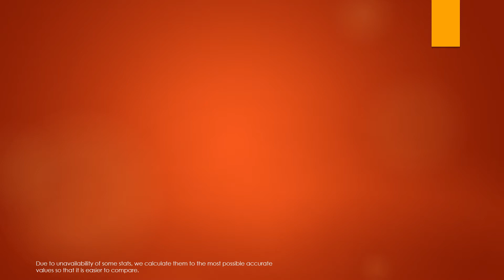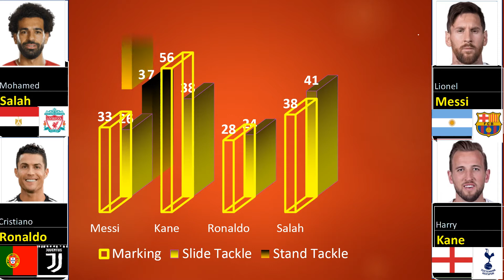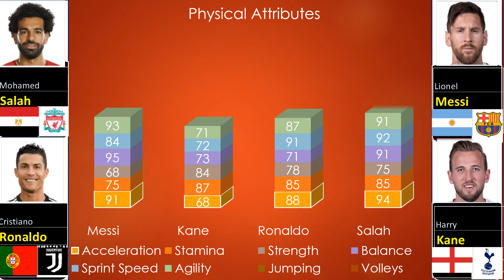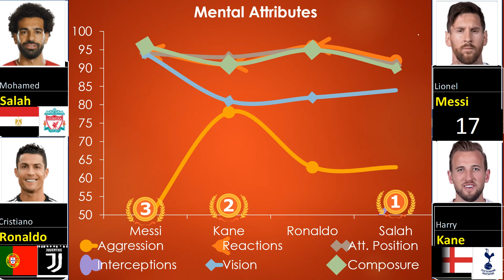Messi,Salah,Ronaldo,Kane Compared.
Greatest and Unique comparison ever.

Ranking are based on:
1. goals& as% =
         (goals+assits)/match
2. goal/shot% =
         total shot/goals
3. Pass & dr % =
          (pass+10*dr)/pass com.
4. Foul % =
          (fouls +5*y+10*r)/match
5. Fouls decrease the points.
6. Gsa factor= sca+gca*10
         Gsa- Goal scorig chance created
         Sca - Shootig chace created